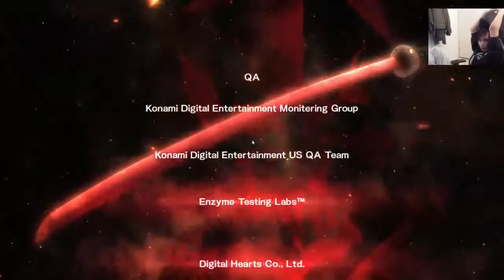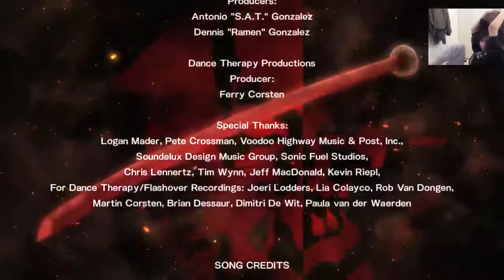SingSing 25th January #3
dota 2,
dota 2 gameplay,
dota 2 international 2014,
dota 2 fails of the week,
dota 2 reporter,
dota 2 trailer,
dota 2 techies,
dota 2 top 10,
dota 2 cinematic,